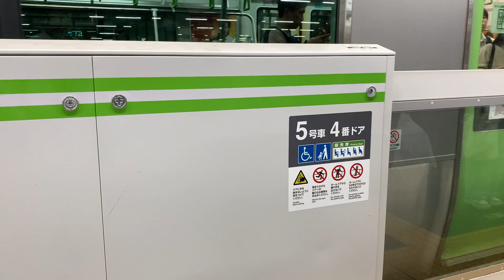Beautiful Sinagawa Tokyo Japan 🇯🇵 सुन्दर सिनागावा टोक्यो जापान